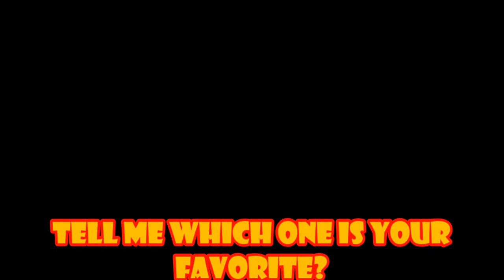English Vs. Mexican - "Goku Meets Princess Snake" (Ocean Vs. Funi Vs. Mex)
Here's Another Comparison Video Of Dragon Ball Or Dragon Ball Z I own nothing and please no rude comments or dislikes thank you and enjoy also please subscribe, like and comment on my channels also Dragon Ball Z Is owned by Funimation, Toi Animation, Akira Toriyama, AB Groupe, Saban, Ocean Studios & Fuji TV

Dubs In The Video

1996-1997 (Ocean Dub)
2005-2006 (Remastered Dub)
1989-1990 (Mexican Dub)